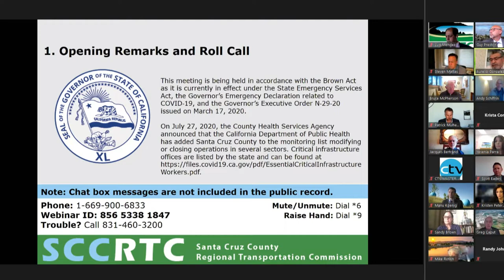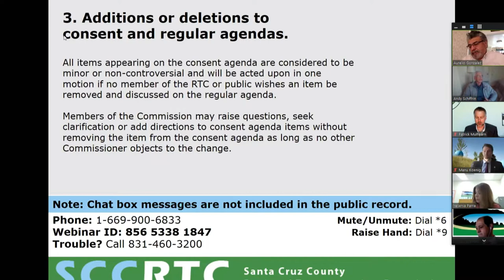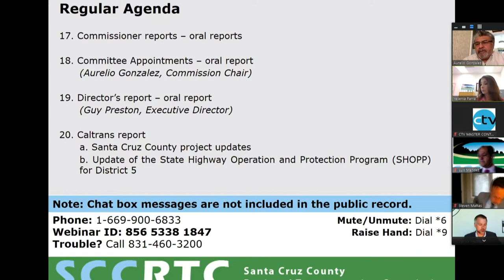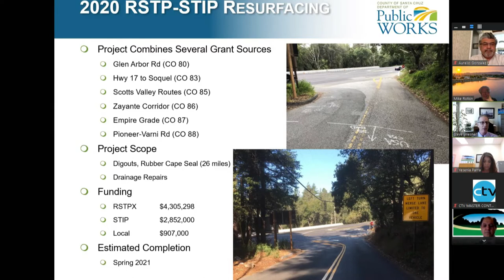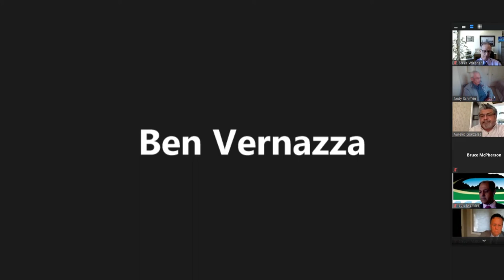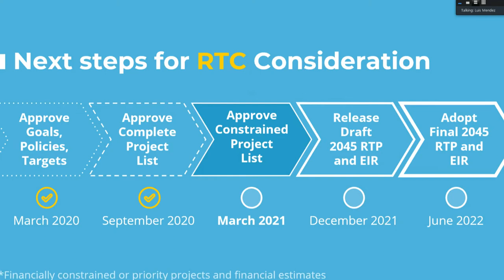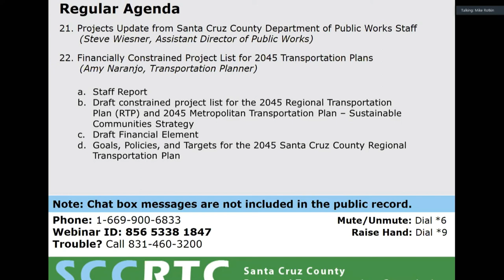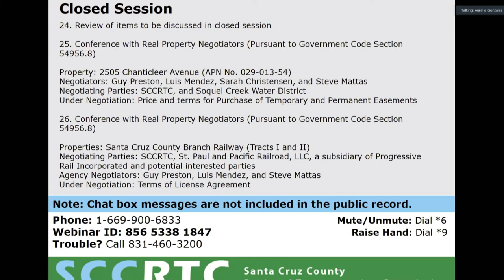Santa Cruz County Regional Transportation Commission 3/4/21